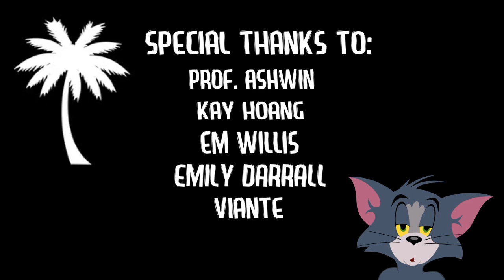Tom’s Paradise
Hey guys!! This is my 3D short film for my ANIM 313 class, very proud of what I did for it it be my first real film. Hope y’all like it! :)